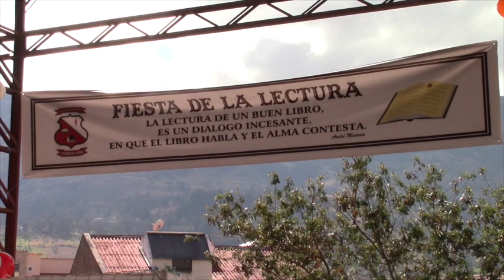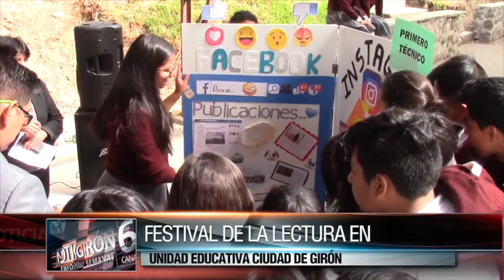Unidad Educativa Ciudad Ciudad de Girón desarrolló festival de la lectura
En cumplimiento a la disposición ministerial de organizar programas encaminados a incentivar el amor y hábito a leer, en la Unidad Educativa Ciudad de Girón el viernes 24 de noviembre se cumplió el denominado “Festival de la lectura¨, la comunidad educativa del plantel conformada por maestros y alumnos de los fusionados colegios Ciudad de Girón y Rafael Chico Peñaherrera desarrollaron varias actividad.